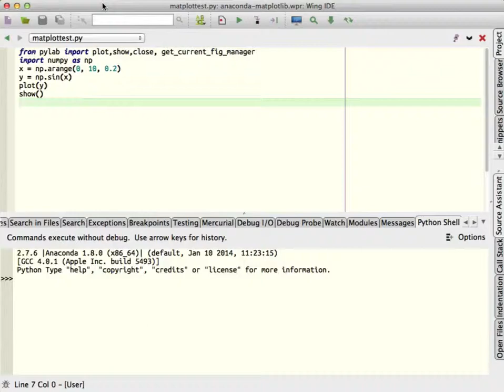Active Ranges: New Feature in Wing IDE 5.0.9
This screencast shows the new Active Range feature in action.  This is a way of marking a range of code in the editor for easy re-evaluation in the Python Shell or Debug Probe.